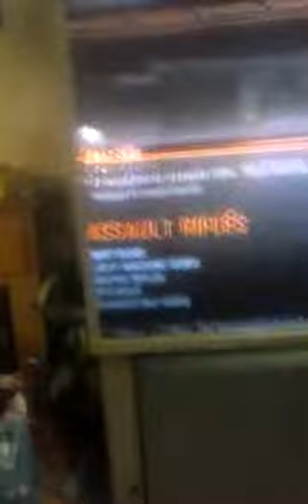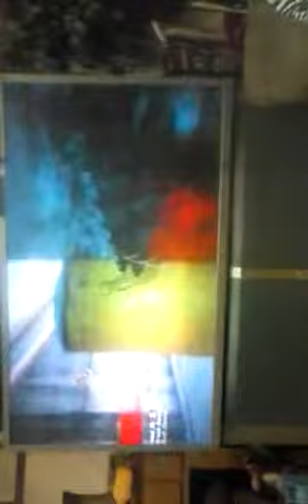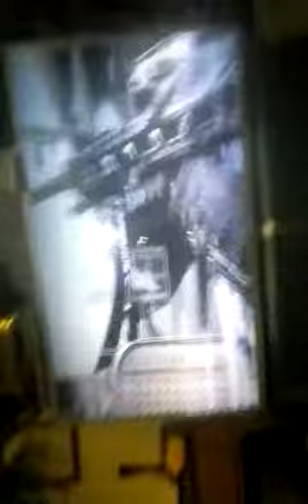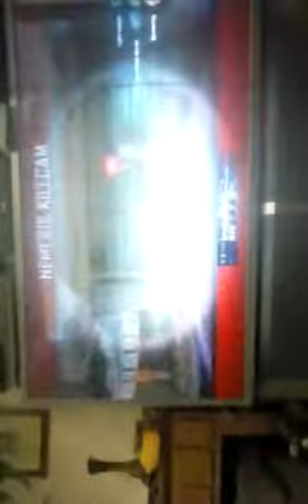1V1 ing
Golden mans